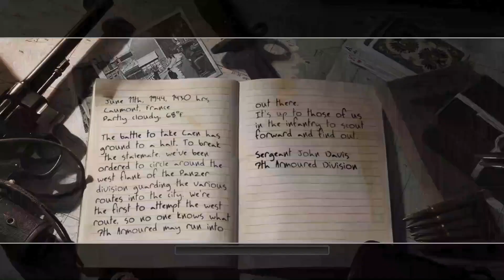Call of Duty 2 Gameplay Walkthrough Part 18 || Prisoner of War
Call of Duty 2 is a 2005 first-person shooter video game developed by Infinity Ward and published by Activision in most regions of the world. It is the second installment of the Call of Duty series. Announced by Activision on April 7, 2005, the game was released on October 25, 2005 for Microsoft Windows, and on November 22, 2005[2] as a launch title for the Xbox 360. Other versions were eventually released for OS X, mobile phones, and Pocket PCs.

The game drew critical praise, particularly for the graphics, sound and the regenerating health system. As a launch game, the Xbox 360 version sold over 250,000 copies in its first week, and had sold over 2 million copies by January 2008. By November 2013, the game had sold nearly 6 million copies.

o(≧口≦)oo(≧口≦)o